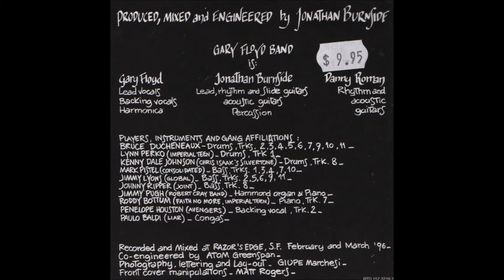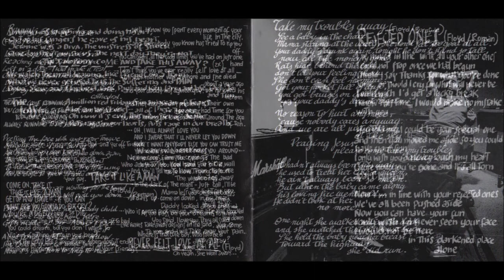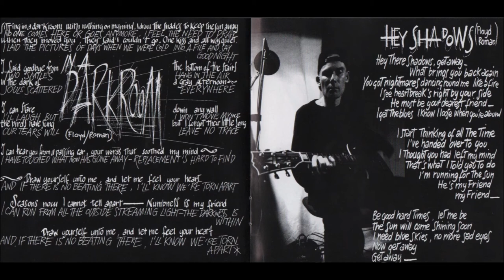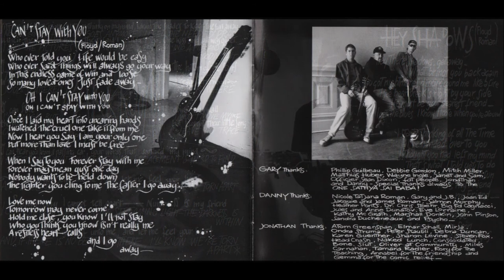Gary Floyd Band: Running from the Scene